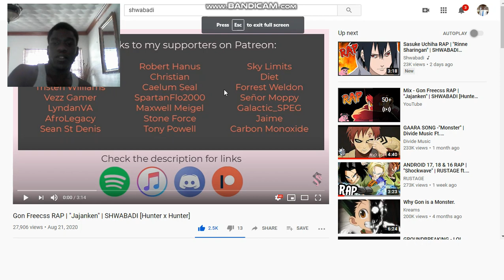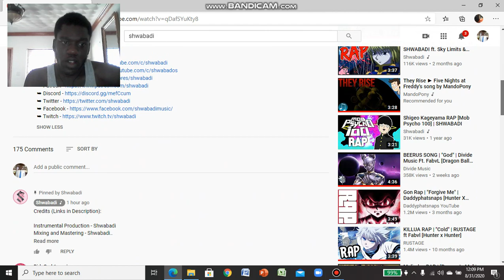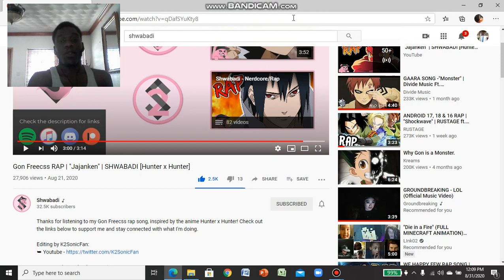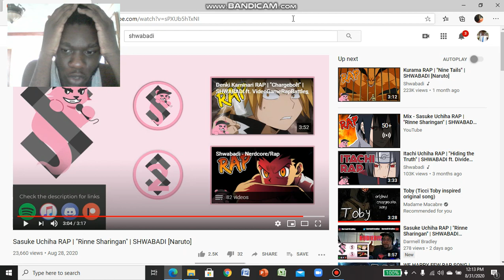LEGENDARY WARRIORS! | Trijosh Reacts #153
Today we react to Shwabadi's brand new raps.